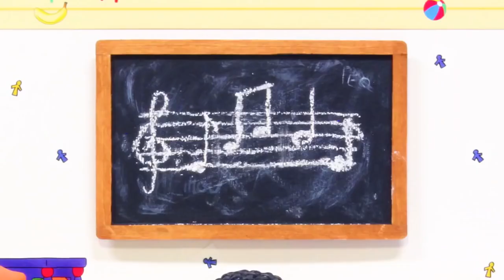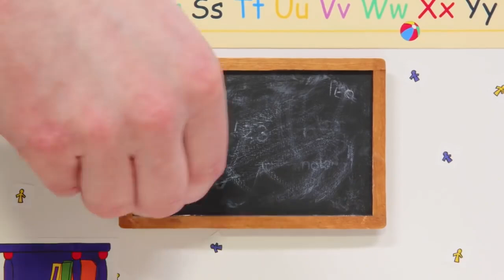Caillou és a Desszert | Caillou Magyarul - WildBrain